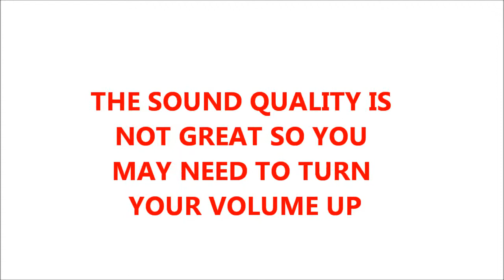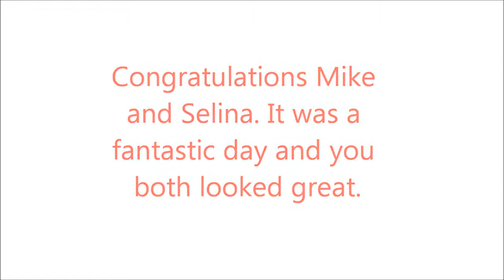Mike O'neill's wedding speech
This is a video of the speech performed by the groom Michael O'neill. Unfortunately the sound isn't very loud. Either the shoddy camera work or his voice. I'll let you vote.

Congratulations to you both.